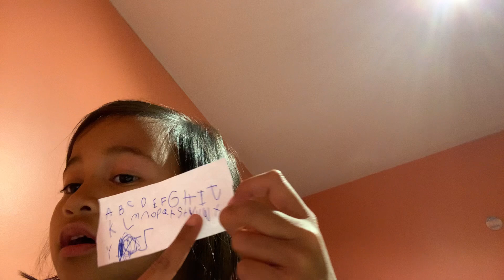Show me versus saw me￼